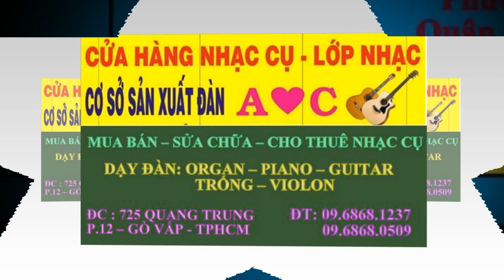Sáo mũi giá sinh viên